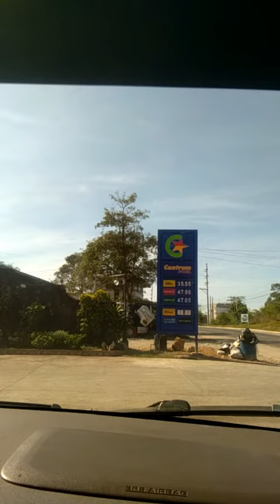ALAMINOS CITY WAY TRAVEL #1 Sung by oraizval ch subscribe youtube